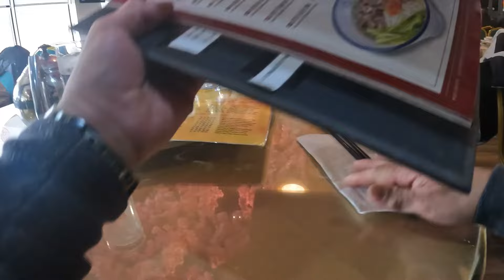Exclusive interview Bagong Pinoy homeless Canada 3years Homeless At Nakakaawang Kalagayan Baka kilal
Exclusive interview Bagong Pinoy homeless Canada 3years Homeless At Nakakaawang Kalagayan Baka kilala nyo Cicelio Po Pangalan nya Habang akoy Naglalakad sa Downtown Nakita ko Ang isang homeless na tulaktulak nya ang isang trolly na laman ng kanyang gamit at habang naawa ako dahil sa subrang lamig kaya nilapitan ko at kinausap nagulat ako dahil isa nanaman sya Pinoy kaya hindi ako nag dalawang isip na tanungin kung sya ba ay kumain na kaya isinaman ko sa restaurant na pinakamalapit para makakain at ma interview kung bakit at papaano sya nag simulang maging palaboy panooren po ang kanyang interview with me